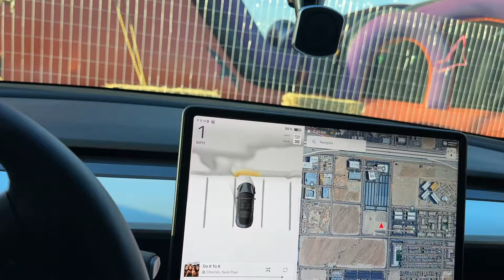Taking Her To A Pumpkin Patch For The First Time!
day 12 of the daily vids!

MAIN CHANNEL -  @AshtonKelleyTV